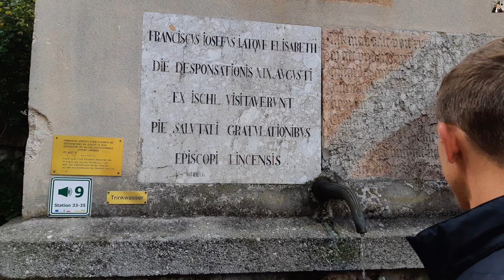Hallstatti képek 2019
Hallstatt osztrák mezőváros Felső-Ausztria Gmundeni járásában. 2018 januárjában 778 lakosa volt.
A település a Hallstatti-tó partján fekszik. Róla nevezték el a vaskori prekelta hallstatti kultúrát, amely már kiaknázta a közeli hegyen található sóbányát. A festői fekvésű kisváros ma szinte teljesen a turizmusból él és része a Világörökséghez tartozó Hallstatt–dachsteini kultúrtájnak.
Hallstatt Felső-Ausztria Traunviertel régiójában fekszik, a Salzkammergut területén, a Hallstatti-tó délnyugati partján, a Dachstein-hegységtől északra. A tópart és a közeli hegyek között csak egy keskeny sáv építhető be, a házak egy része meredek lejtőre, mások a tófenékbe vert cölöpökre épültek. Jelentősebb folyóvizei a Waldbach, a Gosaubach és a Mühlbach.
A városka közlekedését a tóparti szűk földrajzi elhelyezkedése határozta meg évszázadokig. A település sokáig csak öszvérrel és víziúton volt elérhető. Az első útkapcsolat csak 1875-ben épült ki, miután a korábban az út kiépítési próbálkozásokat népszavazáson elutasították.
Ma is hajójáratok közlekednek a tó partján, érintve Hallstatt több pontját is.
1966-ban megnyílt a település melletti, azt tehermentesítő alagút, melynek galériáiban parkolókat is kialakítottak. A galériát gyalogúttal kapcsolták a faluhoz.
A vasútállomását 1877. október 23-án adták át a településsel szemközt a Salzkammergut vasútvonal mentén. A vasútállomás és Hallstatt között hajójárat közlekedik, amely egyben az 1990-es évekig az egyetlen hajón üzemelő postajárat volt Ausztriában. Ma már autóval történik a postai szolgáltatás. Vasútvonala egyvágányú, villamosított.
Parkolásra a településen 4 fizető parkoló van kijelölve (2017-ben 3,5 euró/óra, ma már drágább). A férőhelyek kihasználtságát a digitális kijelzőkkel ellátott táblák mutatják. A város területét sorompóval védik, ahová csak időszakosan az ott lakók és árufeltöltés céljára lehet behajtani. A távolabbi parkolóból kisbusz szállítja be az autósokat a településre. Az autóbuszok számára a településközpont déli végén buszparkolót alakítottak (2017-ben 30 euró/nap, de a városban éjszakázók számára ingyenes). Fizető parkoló van kialakítva a már említett alagút galériáiban is.
A Salzbergwerk és a P2 jelű parkoló között kábelvasút közlekedik.
 Az ember legrégebbi nyoma Hallstatt területéről egy kb. i.e. 5000-ből származó újkőkori kőbalta. 1846-ban Johann Georg Ramsauer bányatisztviselő vaskori temetőre bukkant a hallstatti sóbánya mellett. Ásatásai során 1045 sírt tárt fel, bár a temetőhöz tartozó település helye ma sem ismert; lehetséges, hogy a mai város alatt volt. A későbbi feltárások 1300-ra növelték a sírok számát, bennük mintegy 2 ezer személlyel. A sírmellékletek száma és értéke erősen változó, de kiugróan gazdag "fejedelmi sírt" nem találtak.
A helybeliek az újkőkori idők óta ismert sóbányát termelték ki. A bányában számos használati eszközük jó állapotban maradt meg: textíliák, cipők, szerszámok.
A sírok az i.e. 1200 - i.e. 500 közötti időszakból származnak, amelyet a régészek négy fázisra osztanak fel.
A Hallstatt A és B a bronzkori urnamezős kultúrához tartozik. Az A fázist érezhetően befolyásolta az itáliai villanovai kultúra. A sírok egyszerűek, míg a B fázisban már elterjedtek a halomsírok és gyakori a halottégetés. A jellegzetes "hallstatti időszak" a kora vaskori C és D fázisra korlátozódik. A C fázisban megjelentek a vaskardok és a temetkezés módja elföldelésre változott. A településről elnevezett hallstatti kultúra keleti és nyugati zónája ebben a régióban találkozott. A Hallstatt D a kelta La Tène-kultúrává fejlődött tovább.
Az utolsó sírok i.e. 500 körülről származnak, majd ismeretlen okból felhagytak a temető használatával. Néhány sírt kiraboltak, feltehetően ebben az időszakban. A bánya aknái ekkor már igen mélyre nyúltak és a sót ekkoriban már inkább a közeli halleini bányában termelték ki.
A római kori és kora középkori időszakről nincsenek információink. 1311-ben Hallstattot Erzsébet, I. Albert király felesége mezővárosi jogokkal ruházta fel, ami mutatja gazdasági jelentőségét.
1595-ben 13 ezer db kivájt fatörzsből 40 km-es csővezetéket építettek ki (a világ legrégebbi, ma is működő csővezetékét), amelyben a vízzal kevert sót továbbították Ebenseebe.
1890-ben a tó nyugati partja mentén, helyenként sziklarobbantással megépült a Hallstattba vezető út. A település addig csak hajóval vagy keskeny hegyi ösvényeken volt elérhető. A 20. századtól kezdve az idegenforgalom vált a helyi gazdaság fő húzóágazatává. Ma évente kb. 70 ezer turista tölti az éjszakát Hallstattban, de a teljes forgalom ennél jóval nagyobb, 600-900 ezer közötti. Elsősorban a kínaiak között népszerű a kisváros. 2012-ben egy kínai bányavállalat elkezdte megépíteni Hallstatt óvárosának mását.
Itt jártunkkor, 2019.október 14-én készített fotóimból született meg ez a videóm.